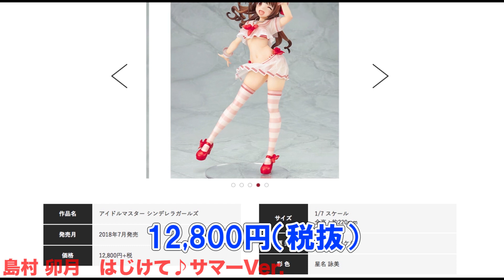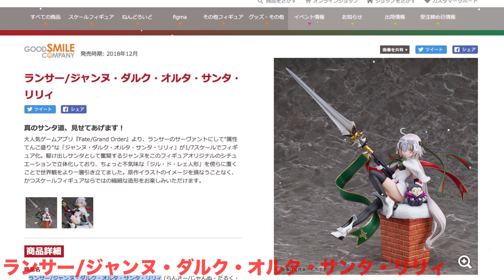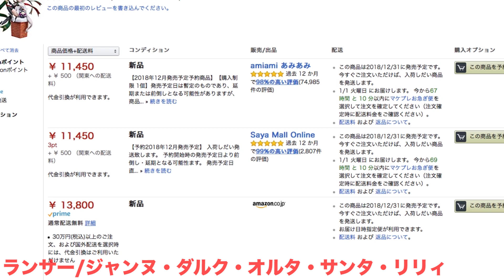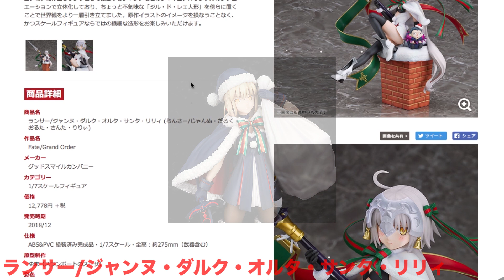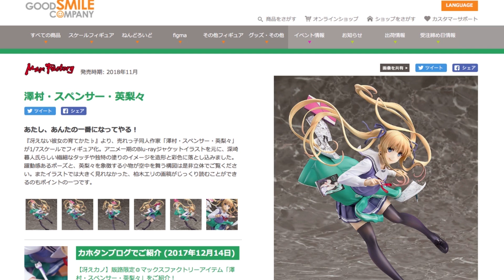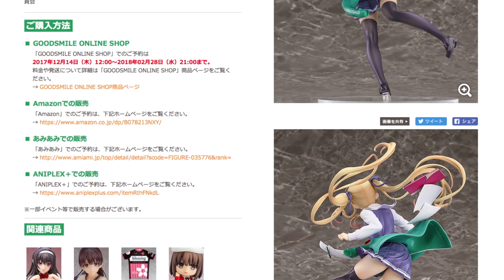予約開始！【フィギュア予約情報】島村卯月 はじけて♪サマーVer. /Fate/Grand Order ランサー/ジャンヌ・ダルク・オルタ・サンタ・リリィ/立花響 並行世界ver.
今回は、予約開始となったフィギュア情報をチェック！

■紹介フィギュア（予約サイト）
アルター
島村卯月 はじけて♪サマーVer.

Fate/Grand Order
ランサー/ジャンヌ・ダルク・オルタ・サンタ・リリィ

マックスファクトリー
冴えない彼女の育てかた♭
澤村・スペンサー・英梨々

ホビーストック
戦姫絶唱シンフォギアXD UNLIMITED
立花響 並行世界ver.